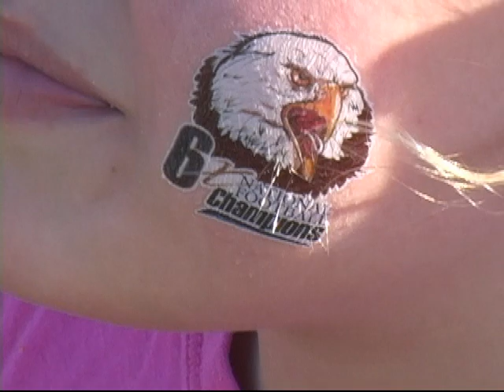Georgia Southern - Wofford 2013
Eagle Fans at the Georgia Southern - Wofford 2013 game. Doing it Southern Style.